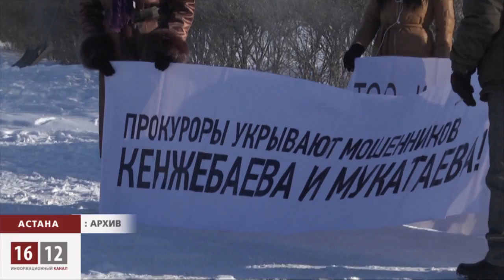Дачники Астаны переходят в наступление / 1612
Весь прошлый год они митинговали с разрешения властей, но, видимо, только сейчас поняли, что  санкционированными акциями добиться  справедливости вряд ли удастся.